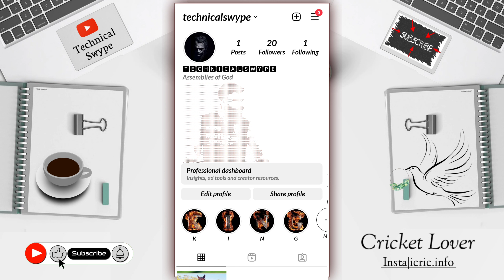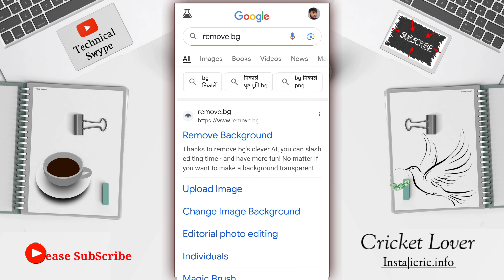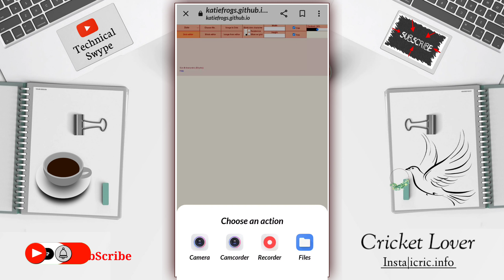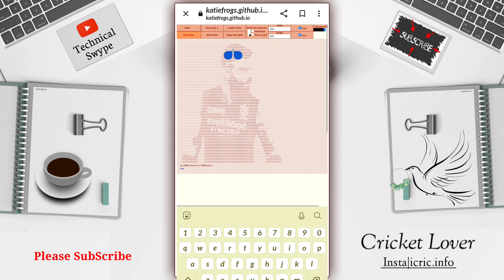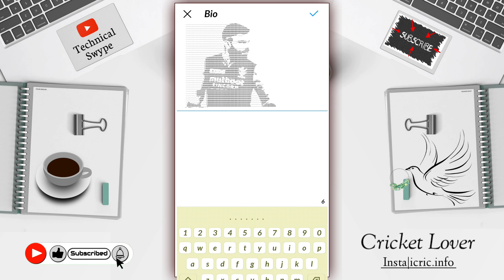Instagram Stylish Vip Account | Instagram Official Account | How To Make Vip Account On Instagram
Instagram Stylish Vip Account | Instagram Official Account | How To Make Vip Account On Instagram | Instagram vip account

Hello friends, if you also want to make your Instagram account a VIP i.e. want to manage it in a stylish way, then in this video I have told how you can do it.

Instagram Vip Account Official Profile Facebook Vip Account Kaise Banaye

Vip Instagram Account 2023

Instagram vip account

How to create Instagram vip account

How to make Instagram vip account

How to make vip account in Instagram

InstagramVip Account official account

Instagram amazing bio Facebook official account

Stylish  Instagram Account 2024

Instagram official account kaise banaye

vip insta id kaise banaye

how to make vip instagram profile in hindi

Insta vip account kaise banaye 2024

Insta profile kaise official banaye

Insta vip stylish bio

Instagram par vip account kaise banaye

Instagram par official account Kaise banate hai

Instagram vip account stylish bio kaise lagaye

Instagram vip profile kaise banate hai

How to make Instagram emoji name id 2023

2023 insta vip profile kaise banaye

Instagram bio Style 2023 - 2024

how to make stylish name on Instagram

Insta vip stylish profile 2023

Instagram vip bio id account kaise banate h

Instagram Bio VIP

instagram me stylish account kaise banaye,

instagram ki profile ko stylish kaise banaye,

instagram long bio,

instagram par stylish bio kaise likhe,

instagram bio ko stylish kaise banaye,